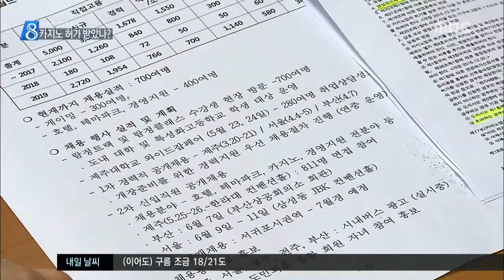제주MBC 리포트 대규모 카지노 인력 채용 허가는 기정사실 홍수현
◀ＡＮＣ▶
 제주신화역사공원 개발사업자인
람정제주개발이 요즘
대규모로 인력을 뽑고 있는데요.

 아직까지 이전 허가나
신규 허가를 받지 않은 상황에서
카지노 분야에 수 백 명을 채용해
카지노 허가가 기정사실화된 것 아니냐는
의혹이 일고 있습니다.

           ◀ＥＮＤ▶
           ◀ＶＣＲ▶

 최근 한 대학에서 열린
제주신화월드 직원 채용박람회.

 원희룡 지사까지 참석해
도민 채용을 격려한 박람회에는
800여 명이 면접에 응시했습니다.

 다음주 서울과 부산 등지에서도
박람회가 예정된 가운데,
지금까지 채용된 인원만 700여 명.

 그런데 이 중 절반에 가까운 300여 명이
게이밍, 카지노 분야 인력입니다.

 현재 람정이 중문단지에 운영중인 카지노는
800제곱미터.

 신화역사공원으로 이전해
지금보다 10배 이상 큰 만 제곱미터 규모로
운영하려면
대규모 인력이 필요하다는 것입니다.

           ◀ＳＹＮ▶람정관계자
 "카지노를 전제로 건축도 공사중이고,
신규든 이쪽에서 옮겨오든 (진행할 것이다.)"

 그러나 카지노의 이전이나
면적 변경은
도지사의 허가가 필요한 사항.

 아직 변경 허가가 나오지도 않은 상황에서
람정이 대규모 게임 인력을 채용하면서
제주도가 사실상 허가를 결정한 것 아니냐는
비판이 일고 있습니다.

           ◀ＩＮＴ▶제주주민자치연대
 "앞뒤 순서가 바뀐 것이고 행정당국이 이를
사실상 묵인하는 것으로 해석할 수 있어 당국이
알면서도 방치하는 문제가 될 수 있다 보고요."

 특히 카지노가 불허될 경우
기존 채용된 인력의 고용 유지와 관리가
또 다른 문제로 대두될 수 있는 만큼
당국의 세밀한 점검과 검토가 필요해 보입니다.